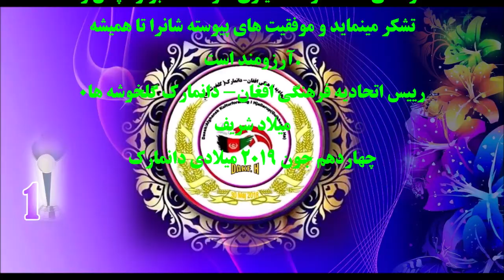بخش پنجم و اخیر اولین جشنواره سالگرد اتحادیه فرهنگی ا. د گلخوشه ها دانمارک ۸ جون ۲۰۱۹ دانمارک